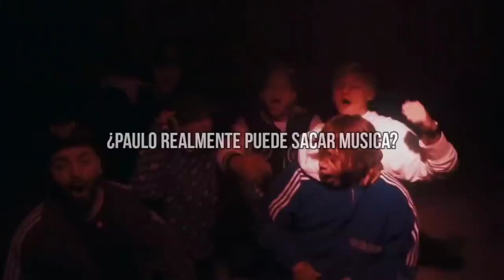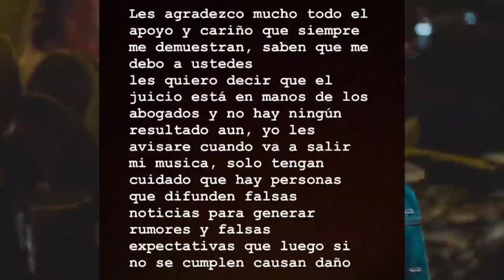¡POR FIN! Paulo Londra se pronuncia y ACLARA TODO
✅ Especial: ¿Dónde está Paulo Londra? Del éxito, a la pelea legal que lo bajó del escenario

0:00 ¿Paulo Londra le gano el Juicio a Big Ligas?
1:00 1. Origen de la Noticia Falsa
2:13 2. Contratos firmados por Paulo Londra
3:49 3. La demanda a Paulo Londra
4:42 ¿Paulo realmente puede sacar música?
5:39 4. El Juicio
6:14 Paulo Londra se pronuncia y aclara todo